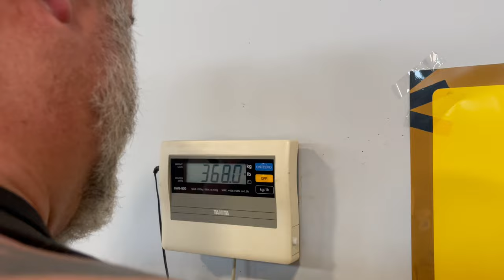Decorated Boston Cop who Beat Kimbo Slice (RIP) Sean Gannon (RIP)